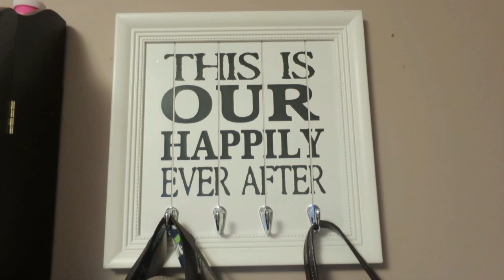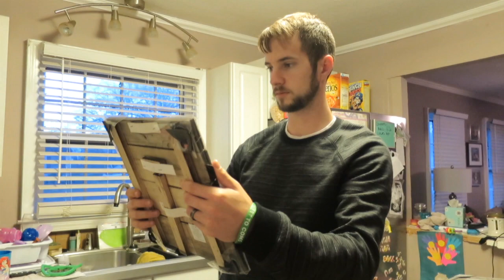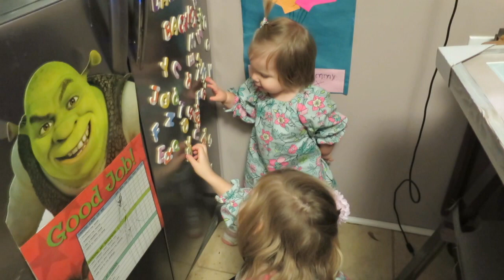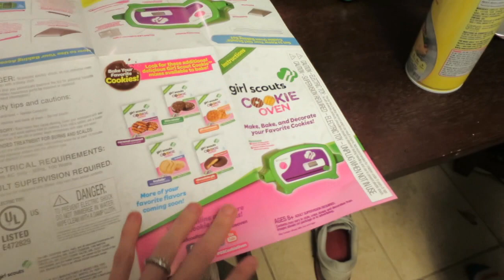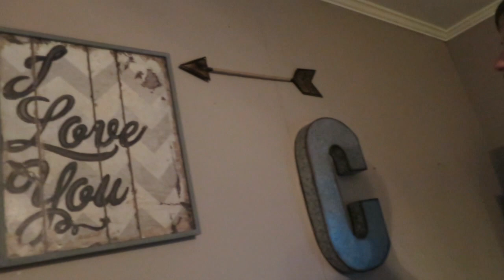EASY BAKE OVEN & DECORATING HOME! │1•3•16 DAILY VLOG